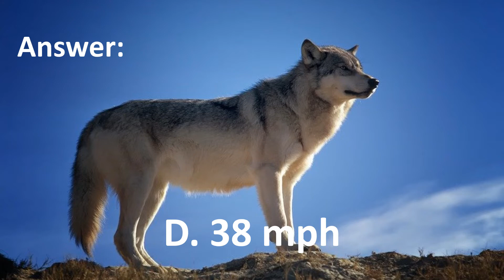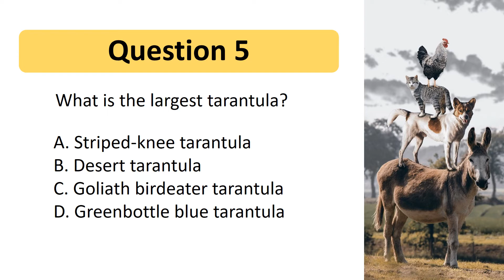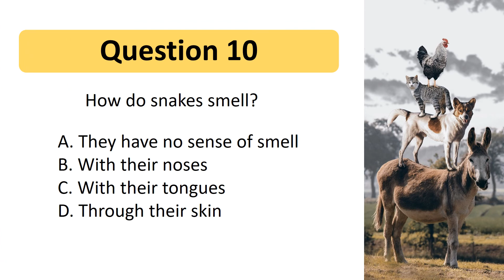Napier Libraries Kids' Quiz #21 - Animal Quiz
Kids Quiz!

Do you know your animal facts? Do you know what a baby elephant is called? Challenge yourself and see how many questions you can answer correctly! This is #21 in our Kids' Quiz series. Keep an eye out for more quizzes!

And for more information about children's programmes in the library, check out our